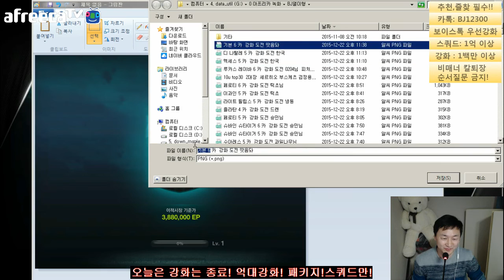피파3 열이형!! 샤비 월드베스트 3카도전 헐 이런일이 땃음돠님 피파온라인3/fifaonline3